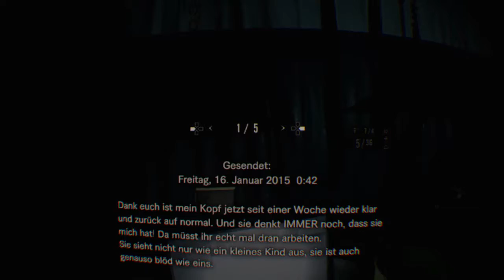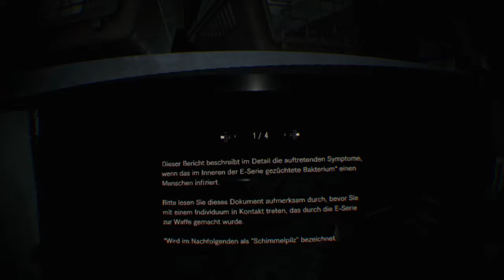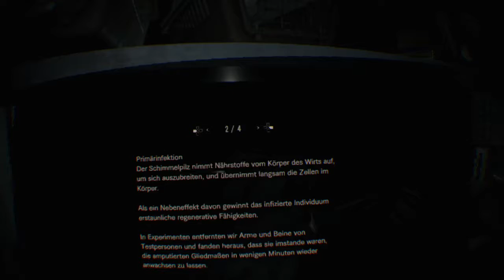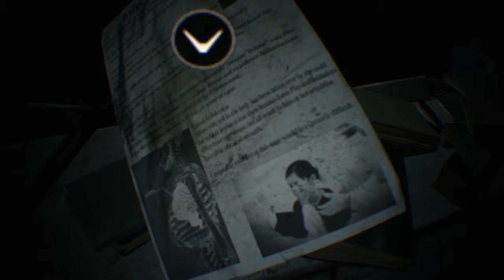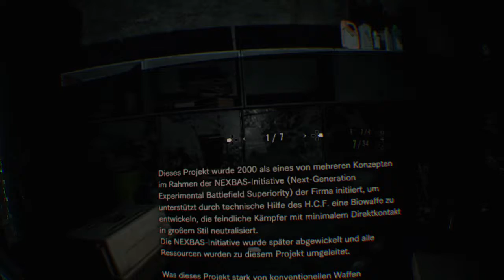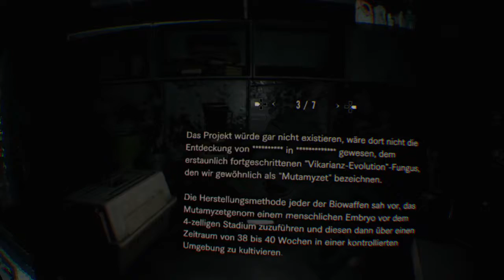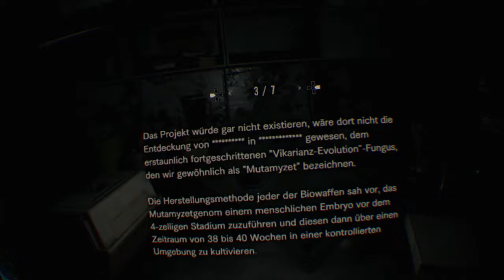TLC RESIDENT EVIL 7 biohazard VR Teil 16